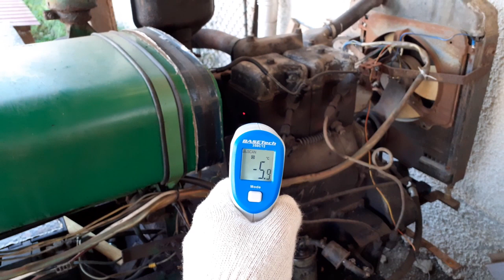Dutra UE 28 Cold Start / Hidegindítás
-5 fok, kb 30 másodperc izzítással, semmilyen extra indítás segítéssel.